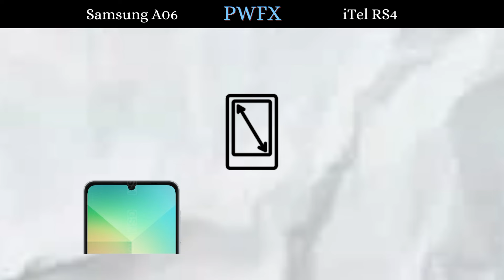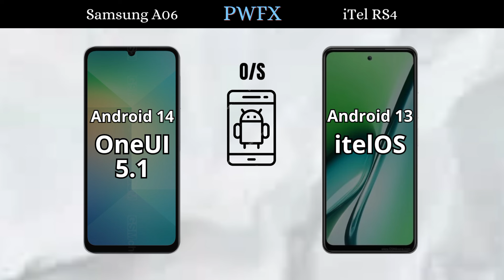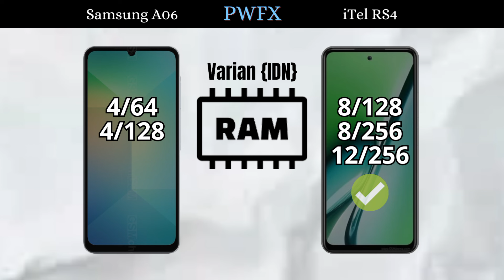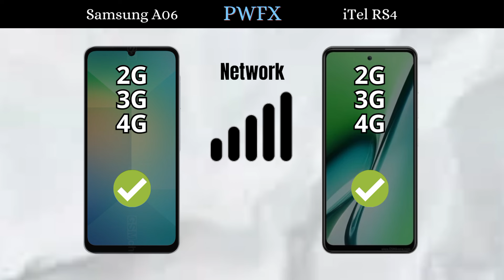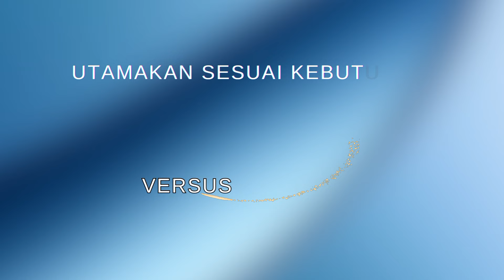Samsung A06 vs iTel RS4, iTel RS4 vs Samsung A06, iTel RS4, Samsung A06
Samsung A06 vs iTel RS4, iTel RS4 vs Samsung A06, iTel RS4, Samsung A06, Samsung A06 speed test, AnTuTu Samsung A06, iTel RS4 speed test, AnTuTu iTel RS4,